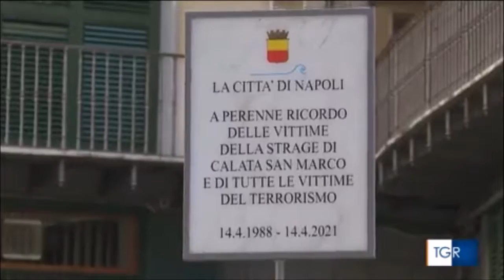Napoli, una targa in memoria delle vittime dell'attentato terroristico del 14-04-1988 all'Uso Club